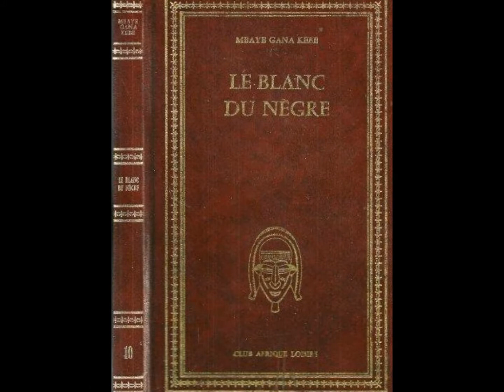Pirogue, M'Baye Gana Kébé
lu par Odile How Shing Koy

Tolli Tolli

Vogue ma pirogue.
Tolli Tolli
Vogue dans l'océan.
Sa voile est une palme,
Un balai lui sert de rame.

Tolli, Tolli
Vogue ma pirogue.
J'irai vers la Chine,
L'Amérique latine et Jérusalem.
J'irai partout dans le monde
Où il faut semer la paix.

Vogue ma pirogue,
Tolli, Tolli,
Ma pirogue sans haine,

Ma pirogue sans chaîne
Où je voudrais voir
Tous les enfants du monde.